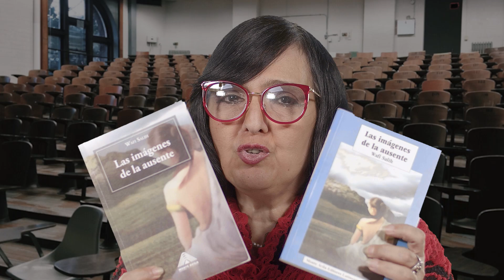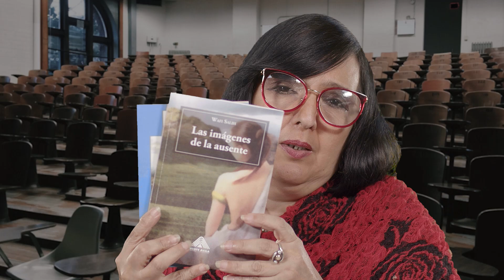SESIÓN #11: Palabras finales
Wafi Salih